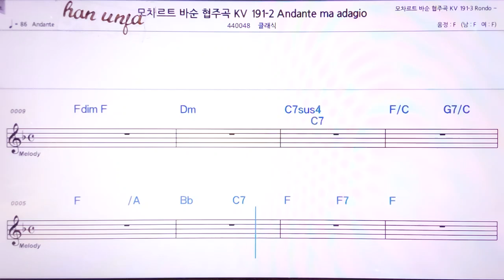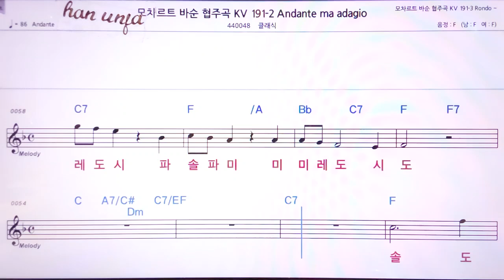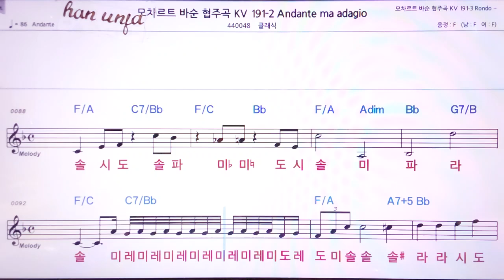💖모차릍트 바순 협주곡/클래식 👍MR,노래방, 악보, 코드,Karaoke With Sheet Music